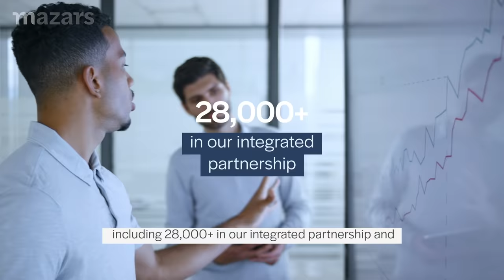Mazars 2022 corporate video - Growing with purpose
Mazars is a leading international audit, tax and advisory firm. Founded in Europe, we are now present in over 90 countries and territories around the world. Our workforce of over 44,000 professionals, including 28,000+ in our integrated partnership and 16,000+ via the Mazars North America Alliance, is dedicated to assisting clients of all sizes, at every stage in their development.